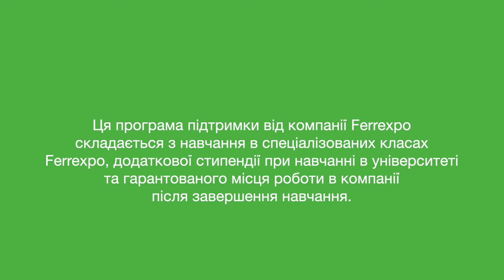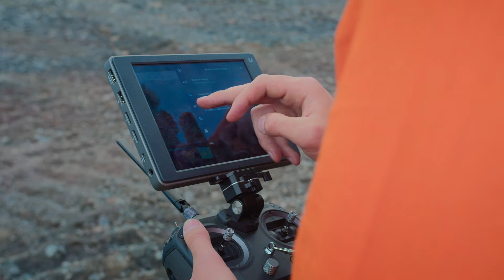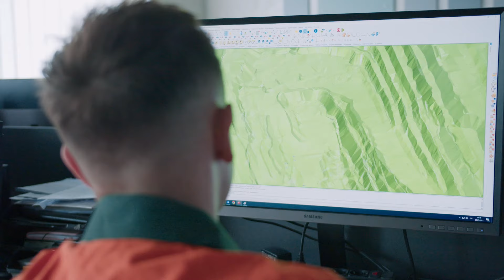Стипендіальна програма Ferrexpo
Сьогодні розпочинається новий навчальний рік для мільйонів українських учнів та учениць, серед яких 57 навчаються у профільних класах Ferrexpo.

Проєкт спеціалізованих профільних класів, який розпочала компанія Ferrexpo 7 років тому, вже має надзвичайно позитивні результати. Учні класів Ferrexpo на високому рівні складають випускні іспити та вступають у найпрестижніші заклади вищої освіти України та Європи.  І що більше – перші випускники класу Ferrexpo вже долучилися до компанії Ferrexpo й використовують свої знання та свіжий погляд задля розвитку компанії.

У цьому відео випускники класів Ferrexpo діляться про те, як саме компанія підтримує талановиту молодь, що зростає у громадах, здобуває найкращі знання та навички, і готується до великих досягнень у майбутньому.